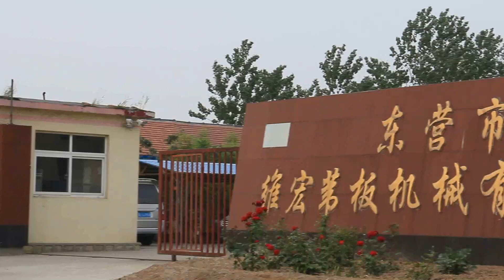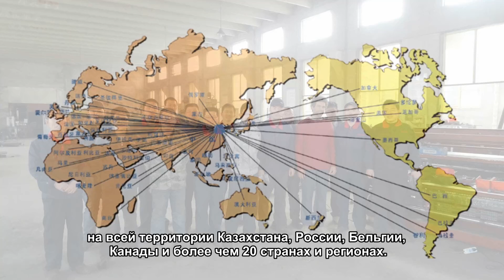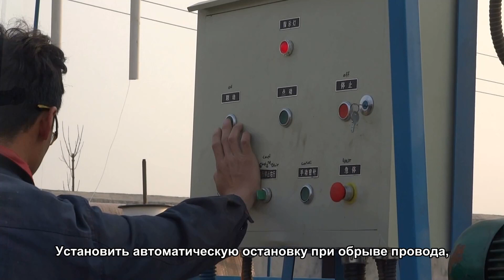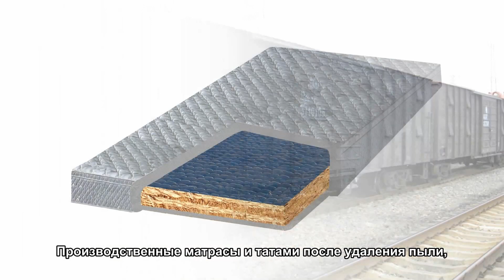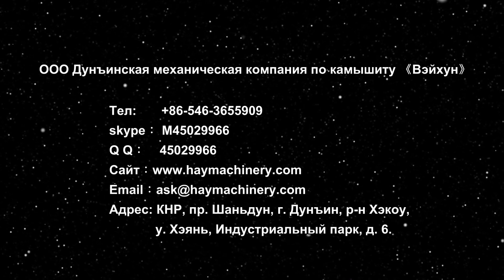машины и оборудование переработки соломы /маты камышовые машинного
Экологическая казахстан жилищного строительства в Москве

Экологическая жилищного строительства  , сжатый соломы сшиты тканые травы продукты - травы доска , соломиты,они используется в крыше и внешнии стене,которые имеет хороший  изоляции эффект.Строительство также имеет удобные функции